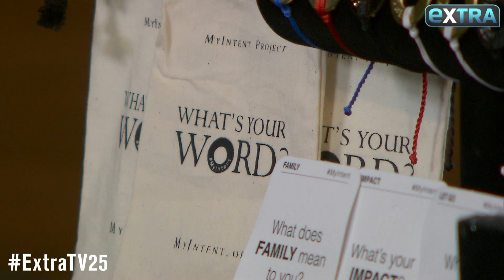Enter to Win! A MyIntent Bracelet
MyIntent bracelets are a powerful tool because they invite you to reflect on what’s most important, and then you have a stylish wearable daily reminder of the one thing you want to be your best self.